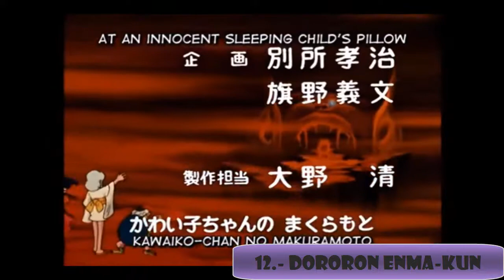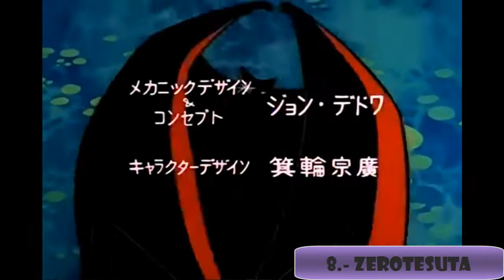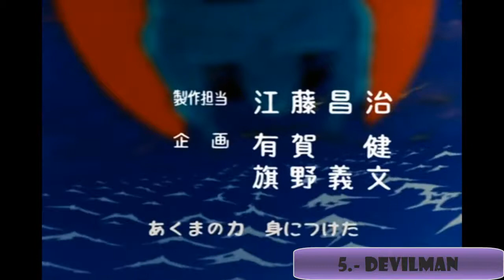Anime Television series (1973)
Anime television series de los años 70. Una recopilación de algunos animes en un top que reúne a los mejores anime de esas épocas.